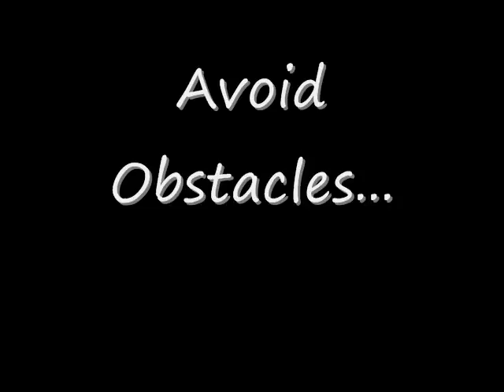Phun-Brackoid Trailer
Brackoid